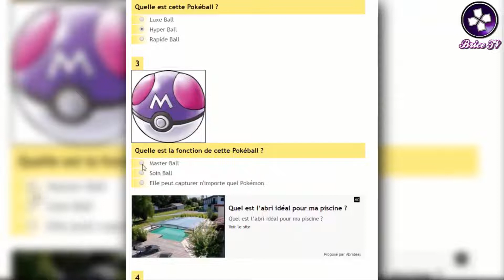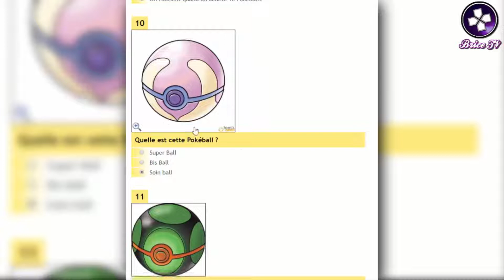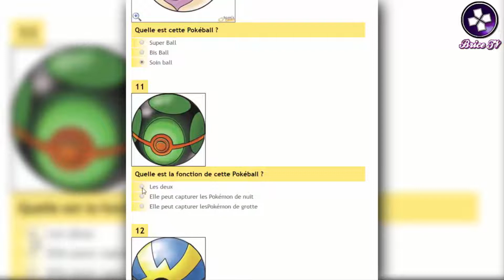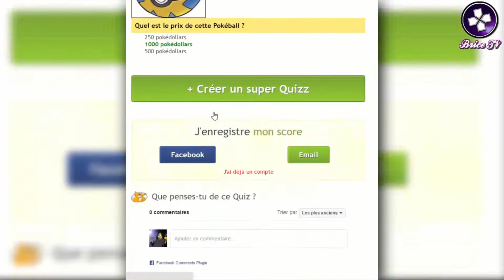Quizz Gaming (FR) | EXPERT EN POKEBALL.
BriceTV pour unQUIZZ sur les Pokéball de Pokémon.

● ─── LIENS UTILES ●